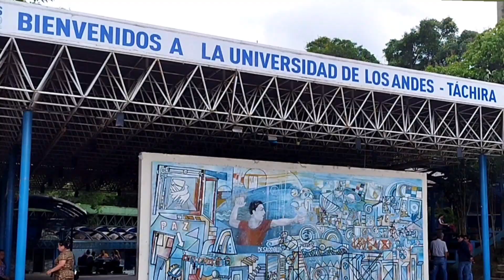LO QUIEREN FUERA | NoticiasEVTV | 05/05/2023 3/5